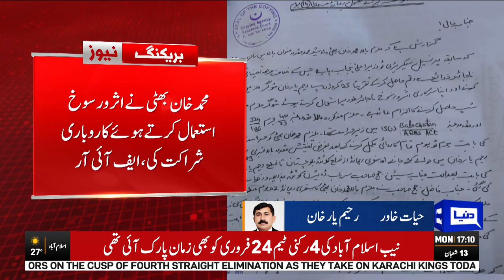Session Court Approved Muhammad Khan Bhatti's Physical Remand | Dunya News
Punjab Assembly Secretary Muhammad Khan Bhatti was on Monday arrested by the law enforcement agencies, sources told.

Sources privy to the matter said he was taken into custody while he was travelling to the Sindh High Court for protective bail with his legal advisor Amir Saeed Rawn. "On the other hand, police raided Mr Bhatti's residence, arrested his servant, and took CCTV device with them", sources added.

Mr Bhatti is considered a close confidante of former Punjab Chief Minister (CM) Parvez Elahi. Mr Elahi said he was afraid that Mr Bhatti might go missing. “Sindh CM Murad Ali Shah should take notice of the unlawful arrest”, he added. He questioned what message was to be conveyed by arresting a Punjab government official in Sindh.